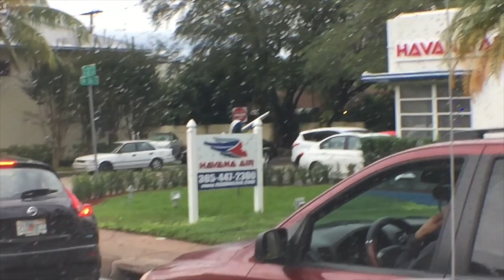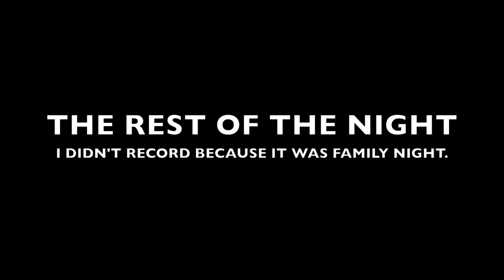I MADE HER CRY... - VLOG 053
WELL SHE ALMOST DID...

FOLLOW MY WIFE AND I ON INSTAGRAM & TWITTER

HER : @JAYVILLEX
ME : @HEYLOOKITSJV